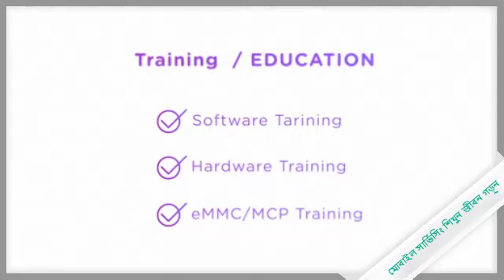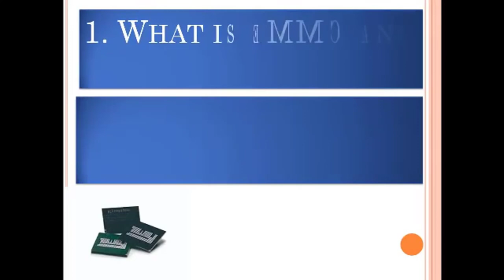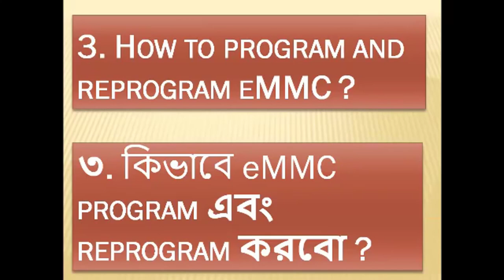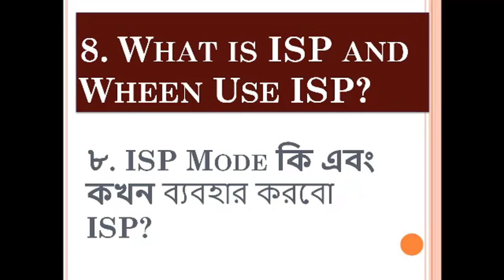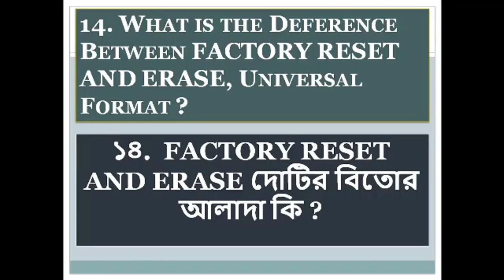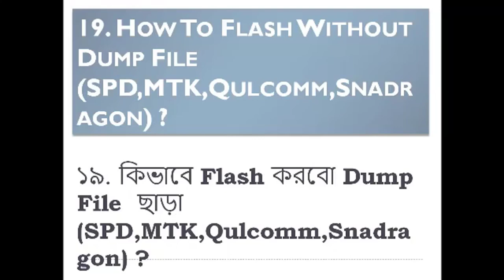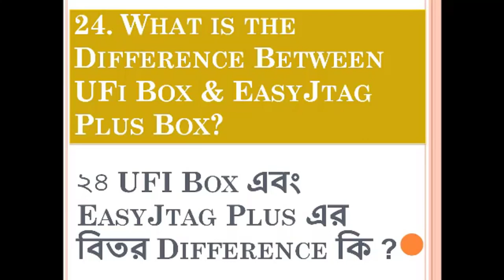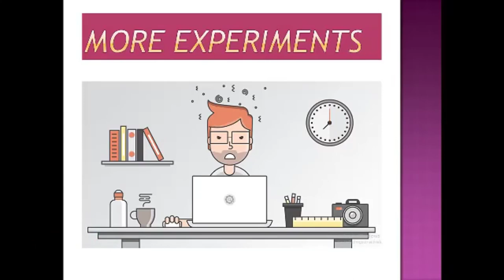UFi Box & Easy Jtag Plus Question Training |যে বিষয় গূলো জানা থাকলে eMMC_MCP Partition করা যাবে সহজে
আমাদের সেবা

HARDWARE REPAIR
1. Identify Mobile Hardware Problem
2. CPU & eMMC Replacement
3. IC Point Damage Easy Repair
4. Black/White Glue CPU/MCP/IC Replacement
5. Motherboard Short Circuit Solution
6. Network & Wi-Fi No Single Fix
7. eMMC/CPU/Any IC Rebelling Method
8. eMMC/MCP Storage Upgrade
9. Light IC Jumpering Main Method
10. Fake Charging Fix
11. Water Damage Repairing Any Circuit
12. Touch Not Working Solution
13. LCD Blue Screen & White Screen Fix

SOFTWARE REPAIR
1. Identify Software Problem
2. Flash/File Read/Firmware Write
3. Remove Pin, Pattern, Mobile Lock No Data Loss
4. Dump Firmware Read & Write
5. Whats The Difference Between Dump File & Factory File
6. Unknown Baseband Repair
7. Dead Boot Repair With Software
8. No Network Fix With Software
9. Custom Room Install
10. Root/Unroot Method
11. Bootloader Lock Unlock Method
12. FRP Lock Bypass (ADB/Fastboot/URT) Method
13. Account Remove (Mi/Samsung/ViVo/OPPO/HWAEI/Others)
14. i Cloud Lock Remove (Free & Paid Method)
15. Online Server Maintenance (Unlocking & Device Activation)

1. What is eMMC and eMCP ?
2. How To find out eMMC fault ?
3. How to program and reprogram eMMC ?
4. How to upgrade eMMC size ?
5. What is BGA and How to identify BGA of eMMC ?
6. How To identify RAM and Rom of eMMC ?
7. What is the Use VCC, VCCQ, CLOCK, BIT & Vaoltage, Frequence, Bus ?
8. What is ISP and When Use ISP?
9. What is TP and How to repair Read Error eMMC ( Only Samsung )
10. How to make Parttition Resize BOOT1, BOOT2 And RPMB ?
11. How to Make Parttition GP1, GP2, GP3, GP4, User ? ( Why Use )
12. When Make Lower Parttition Confrigraration ?
13. How to Write and Restore CSD and CID ID in eMMc ?
14. What is the Defarence Between FACTORY RESET AND ERASE ?
15. Main funtion of NAND Test eMMC ?
16. How to Backup Network file (IMEI) ?
17. How To Backup Data Image (Contact,Phonto,Video Others)
18. How to Clean User-Lock ( Code,Pattern,Pin,Finger-Lock,FRP) ?
19. How To Flash Without Dump File (SPD,MTK,Qulcomm,Snadragon) ?
20. How To Convert BGA But Why ?
21. How To Convert eMMC Manufacture But Why ?
22. How To Create eMMC ISP Line But Why ?
23. What is the Difference Between International & National UFI Box?
24. What is the Difference Between UFi Box & EasyJtag Plus Box?
25. What is the Part Nomber ?